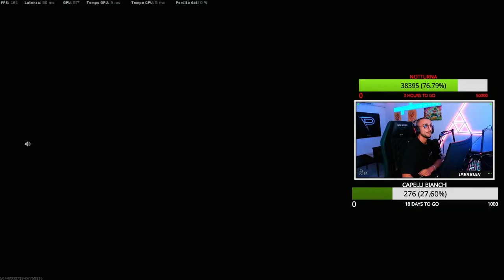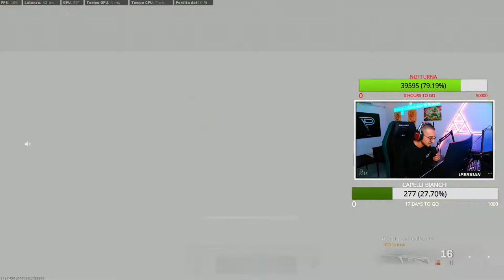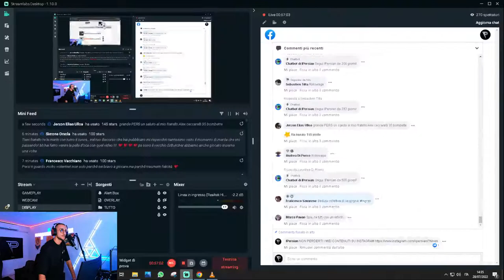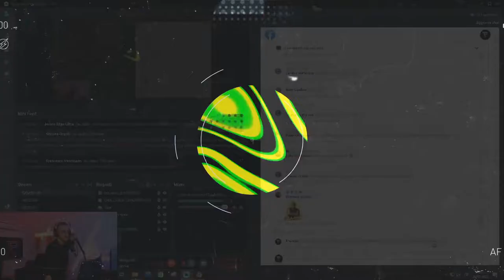IPersian - Questo allenamento è FONDAMENTALE # (27)